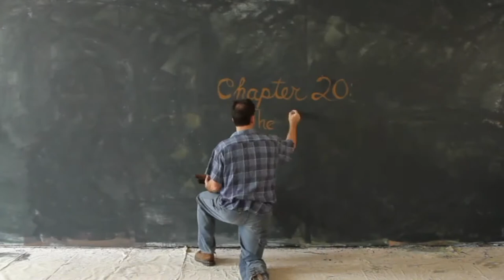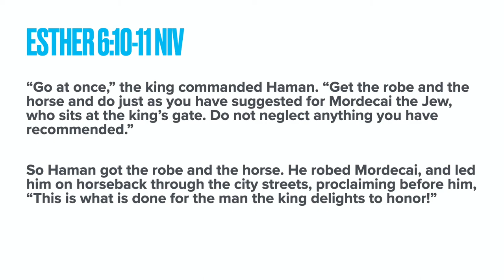DP Youth: The Story Ch 20 The Queen of Beauty and Courage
Today's youth lesson for the Dublin Powell Church of Christ Youth Group continues our study of the Story with the story of Esther.

Check out the series "The Chosen" for free!